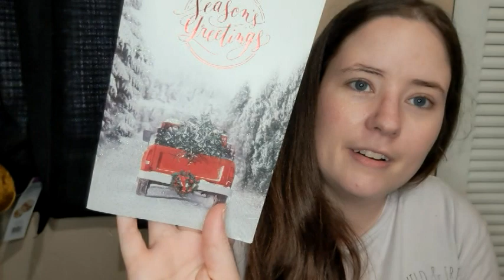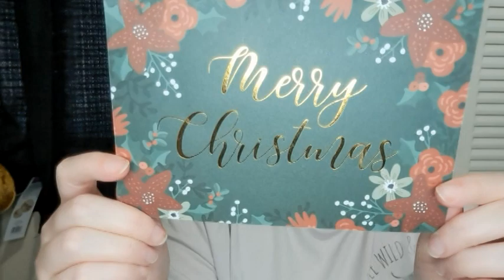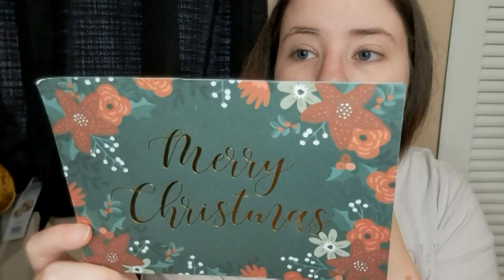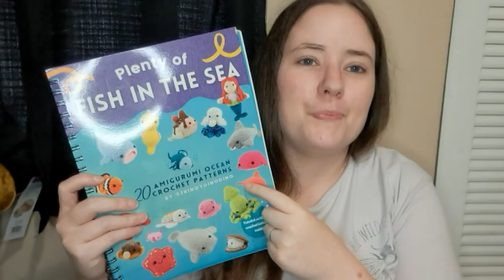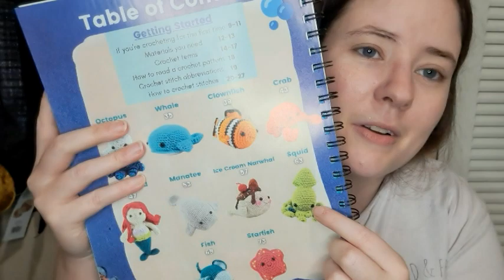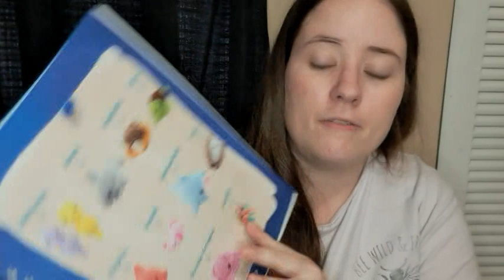Plenty Of FOs & Some Happy Mail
Happy Mail
Ella Roberts